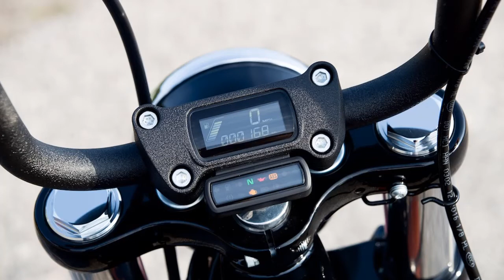14 Fast Facts 2018 Harley-Davidson Street Bob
In this video contains slide show photo and the latest news about motorcycle. Hope this video will help you and more people to get information about motorcycle.